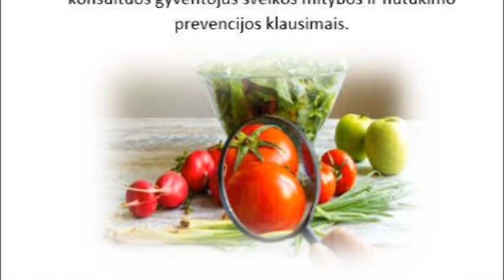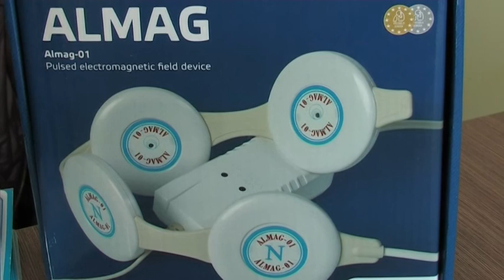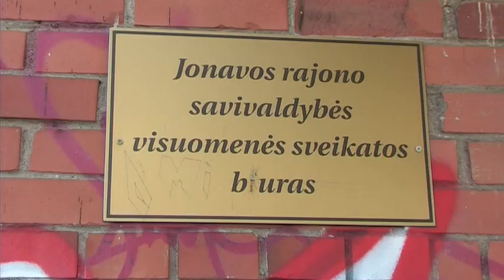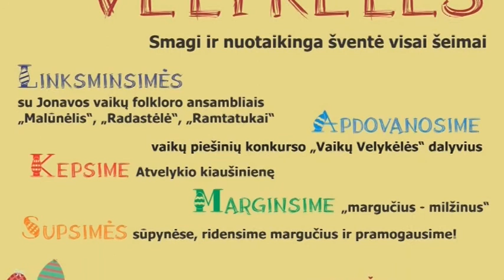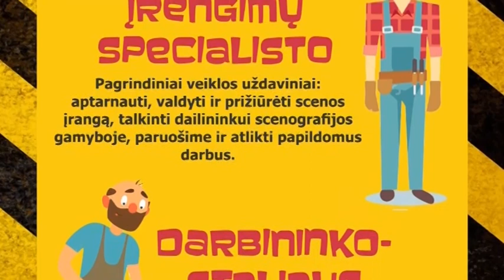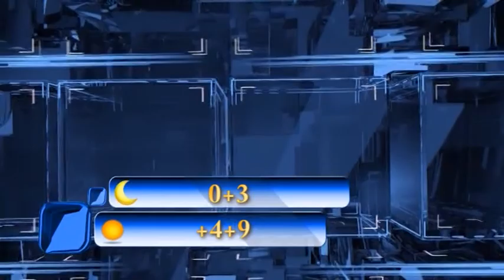Ketvirtadienio AVVA žinios 2017-04-20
„Achema“ kasmet prisijungia prie akcijos „Darom“; apsilankykite nemokamuose sveikatinimo renginiuose; puikavimasis internete kelių eismo pažeidimais  gali užtraukti baudą iki 550 €; JKC kviečia